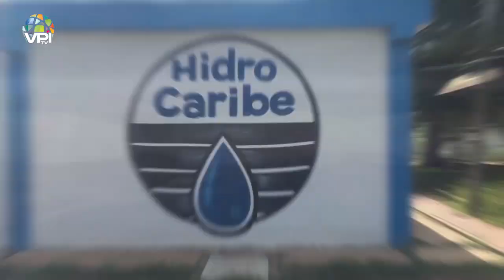Tres décadas sin la esperanza de tener agua - Contigo Siempre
En la comunidad de “la esperanza”, irónicamente, la perdieron. Desde hace 30 años, los habitantes de este sector del estado sucre no reciben agua por tuberías. Diariamente, 635 habitantes se ven perjudicados por esta situación.

1️⃣ Cobertura de última hora: Te traemos noticias al instante y en tiempo real, para que siempre estés al tanto de lo que ocurre en el ámbito nacional e internacional.

2️⃣ Análisis profundo: Nuestro equipo de expertos analiza los eventos y tendencias más importantes, ofreciendo perspectivas únicas y detalladas.

3️⃣ Entretenimiento variado: Disfruta de una amplia gama de contenido entretenido, desde entrevistas exclusivas hasta programas de opinión, deportes, cultura, emprendimiento y crecimiento personal.